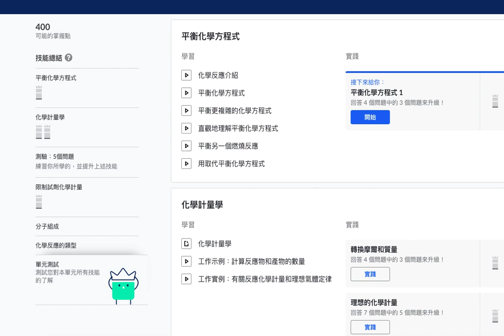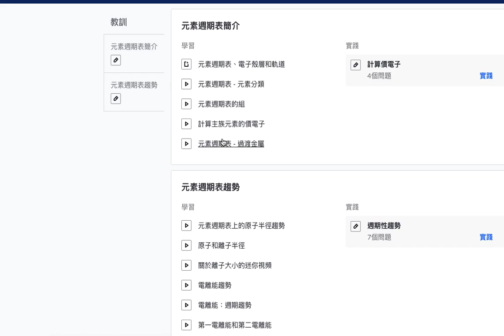可汗學院化學圖書館..........🦓🦓🦓 按“訂閱”才能收到最新免費教育資源 🦓🦓🦓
可汗學院化學圖書館